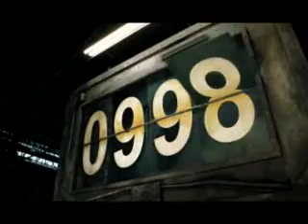Outra Vez Pippo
pippo